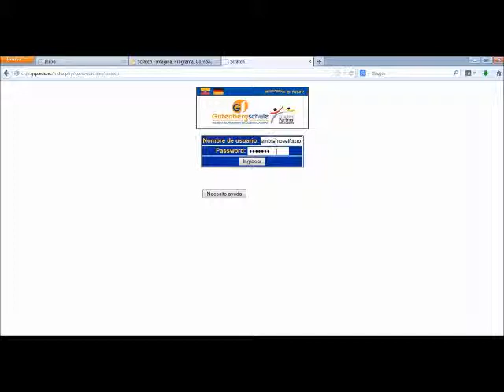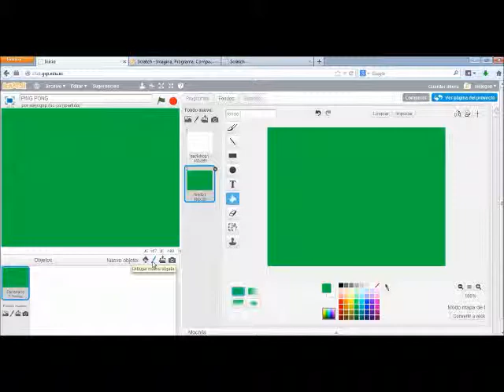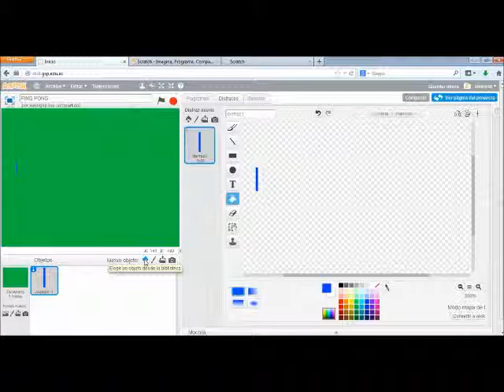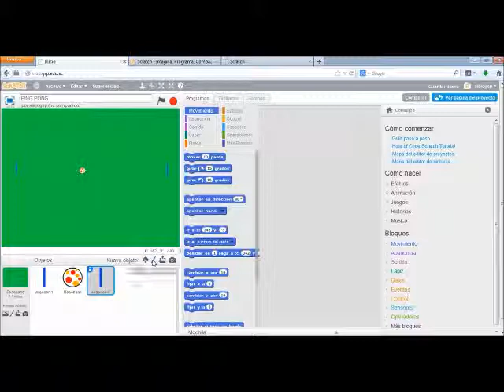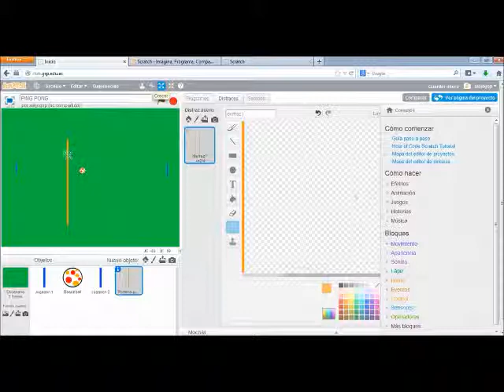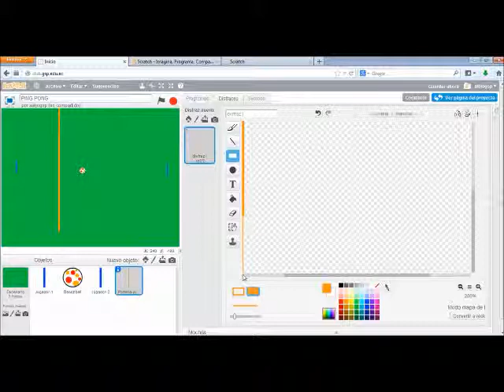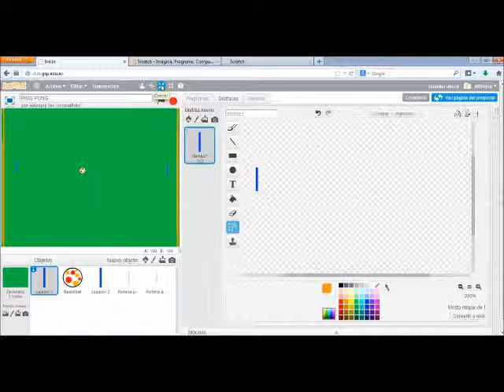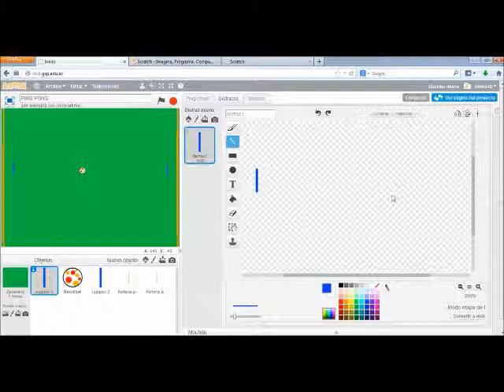scratch ping pong 1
curso de Scratch club  de computación Colegio Gutenberg Schule